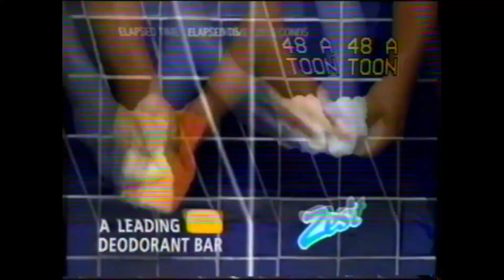CLASSIC CHANNEL SURFING 2 - JUNE 1999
apologies for my scatter brain flipping

From rogers - ottawa 1999
part of JONATHANS STUFF 1.2

segments include, taxi driver, duckman, blade, tmn and the TV GUIDE CHANNEL

totally fan made
from thedump